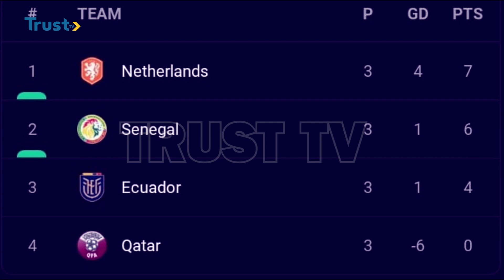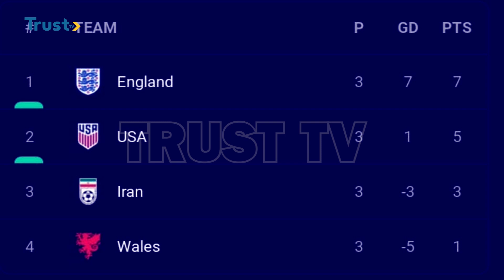360 SPORTS: Senegal Can Beat England In The Round Of 16 - Adeniyi | TRUST TV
360 SPORTS: Senegal Can Beat England In The Round Of 16 - Adeniyi  + More | TRUST TV